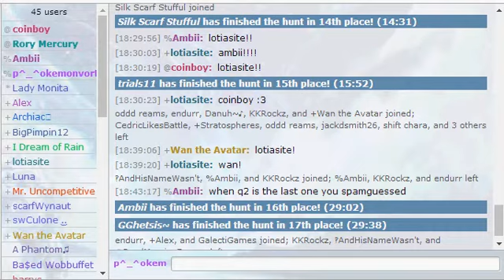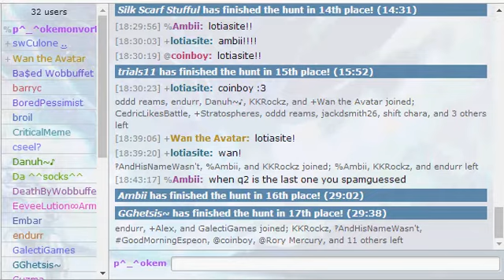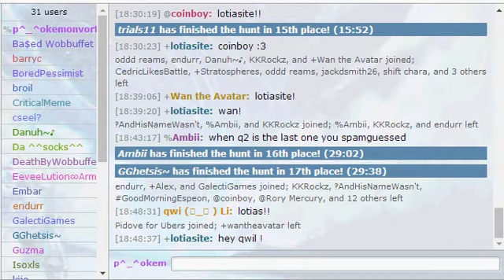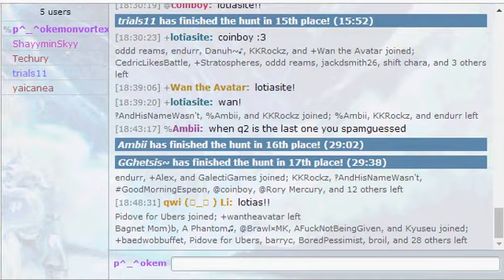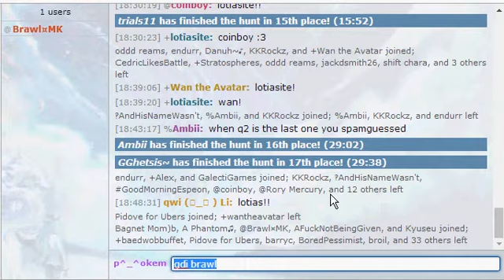Let's Make All of Scavengers Leave the Room!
This was a joke btw. Love you all.

And yes, I typed out every single username by hand. Messed up with ba$edwobbuffet though.